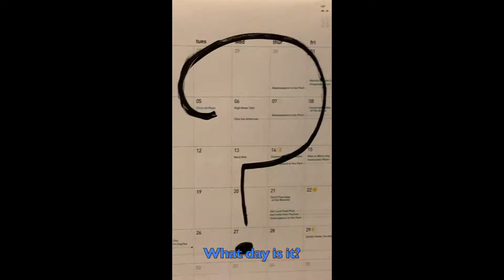Scenes From a MODERN PANDEMIC (Scene 2) - Cassie Knonsense Parody